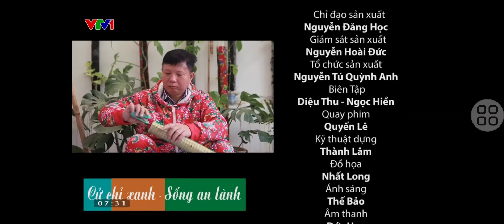Recycling stylish moss pole by ohTrees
Cọc rêu tái chế trồng cây kiểng lá phong cách thời trang, dễ chăm dành cho người đã lười còn nghèo.
Bản quyền thiết kế
Bản quyền phim
The recycling moss pole designed by ohTrees with the fashion style layer.